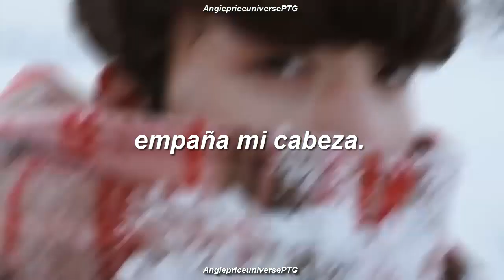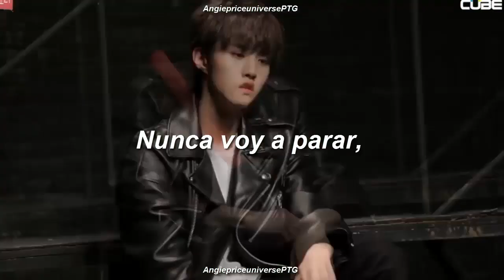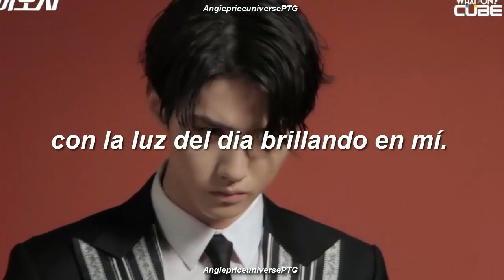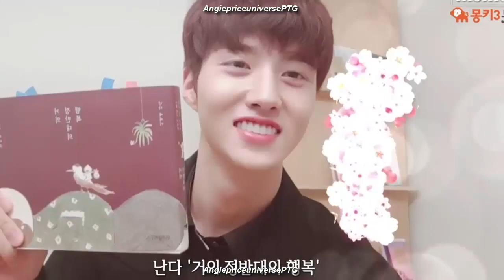Yeo One (PENTAGON) - Hope - Sub. Español // FMV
Hola ❤️ UNIVERSE's 🌏
Que el próximo año sea mejor, mis buenos deseos a todos, sigamos apoyando a los chicos el año que viene, apesar de todo seguimos aquí.

No olviden darle mucho amor al video oficial, apoyemos el trabajo de Changgu🌸:
여원(YEOONE) - 'Hope'

Esperen pronto más vídeos de los chicos de Pentagon 💙

펜타곤
펜타곤 여원
Pentagon Yeo One
Pentagon Changgu